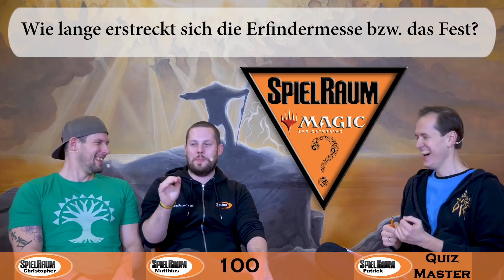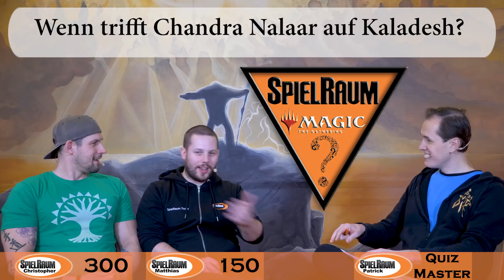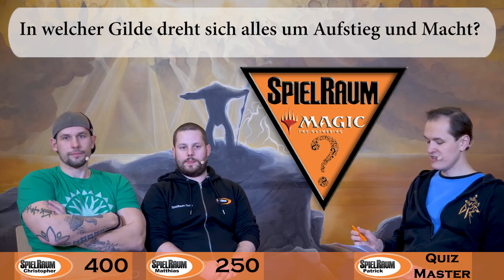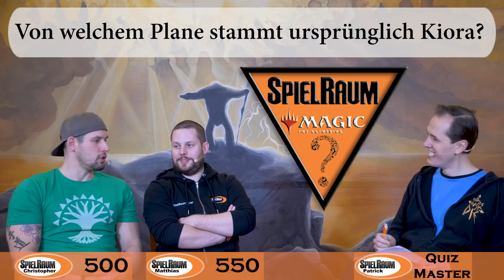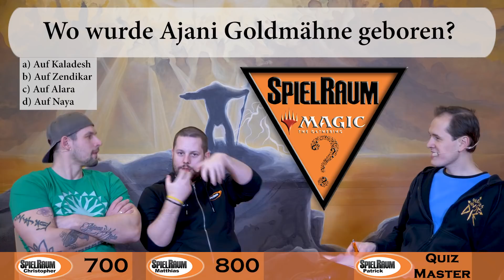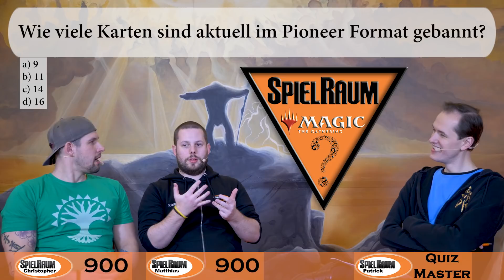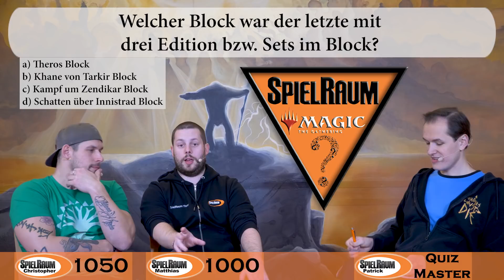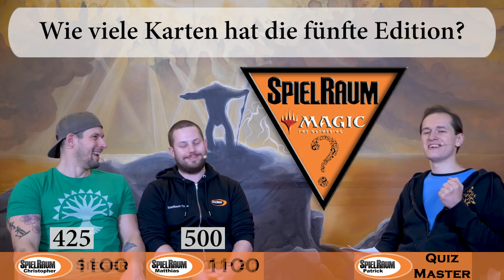SpielRaum Magic Quiz [Deutsch]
Heute haben wir ein echtes Special für euch. Eine Magic Quiz-Show!
Patrick macht den Quiz-Master und Matthias & Christopher versuchen diverse Fragen aus der Magic Lore, über Planeswalker und über Magic im Allgemeinen zu beantworten.
In diesem Zusammenhang hier auch ein großes DANKE an Konstantin für die Idee und die Fragen! :)